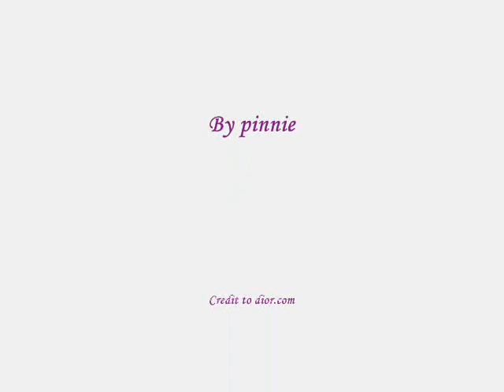Snejana Onopka at Dior HC FW06